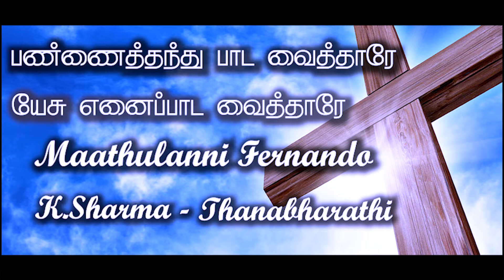UNITY 1st Year Aniversary Program Bakthi Malai MAATHULANNI FERNANDO , Thanabharathi & K Sharma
UNITY 1st Year Aniversary Program
 Bakthi Malai
MAATHULANNI FERNANDO ,
Thanabharathi
K Sharma